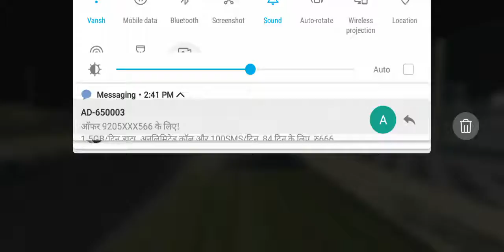Testing the new buggati bolide | Real Racing 3